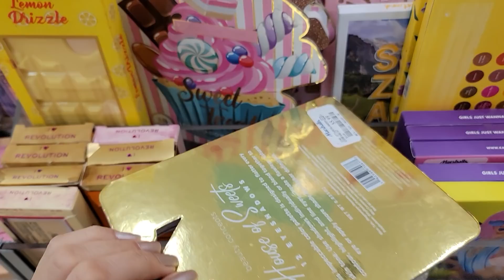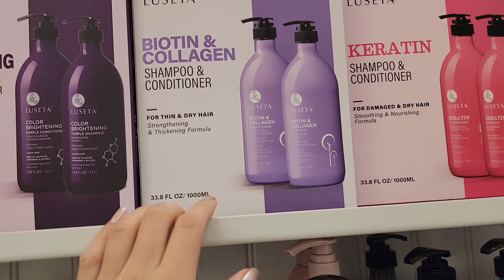Lo Nuevo en ROPA , decoración y más en Marshalls